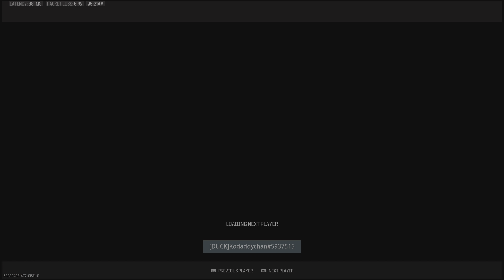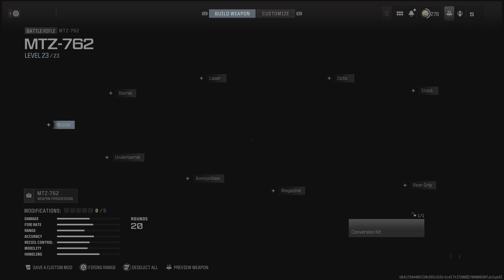Call of Duty_20240228051421